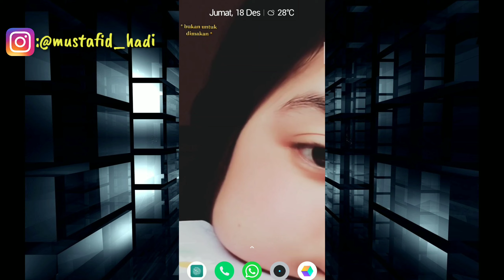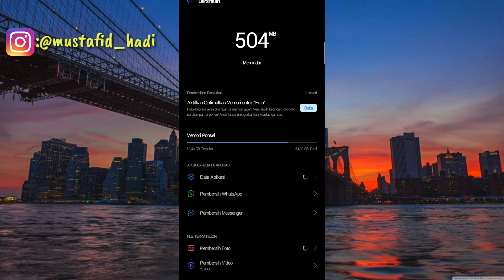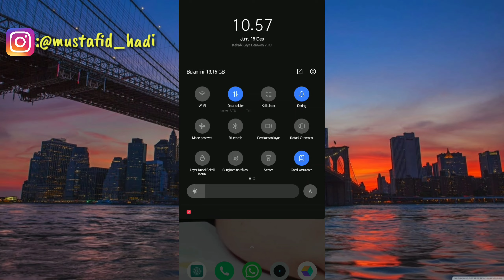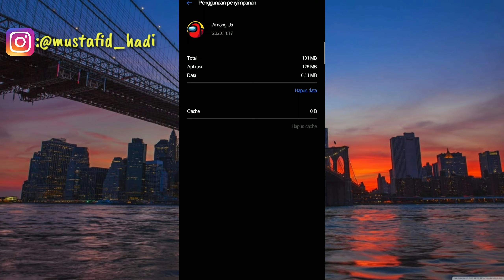Cara Mengatasi Penyimpanan Penuh Di Hp Realme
Assalamualaikum warahmatullahi wabarakatu ini saya akan membagikan tutorial yaitu bagaimana Cara Mengatasi Penyimpanan Penuh Di Hp Realme.